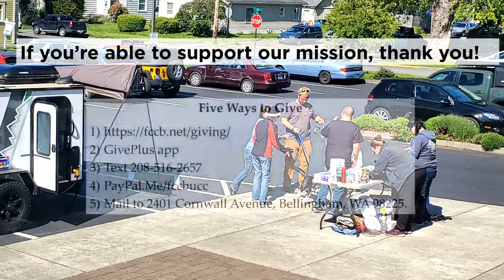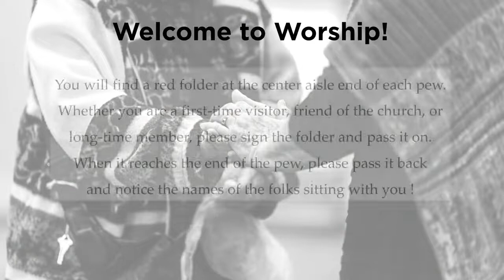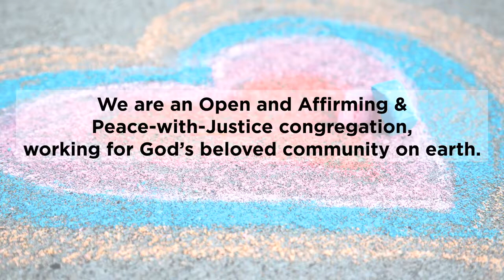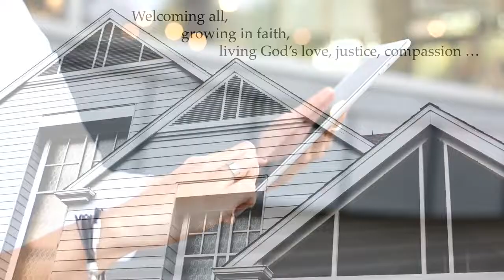Sunday Worship, September 4, 2022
"Labor & Rest" Genesis 1:31-2:3, Matthew 11:28-30

Music in today's service:

“Lay Me Low” by Daniel Schwandt. Used under OneLicense A-718199.

“This Little Light of Mine” Traditional Negro Spiritual. Tune: THIS JOY, Traditional Negro Spiritual.

“Parting Thoughts” by Tim Shepherd. Used with permission.

Prelude: “Sonata D.959 2nd movement” by Franz Schubert. Public domain.

 Offering Music: “Une Barque sur l’Ocean” from Miroirs, by Maurice Ravel. Public domain.

 Postlude: “Troubled Water” by Margaret Bonds. Published by WC Music Corp. ASCAP Work id #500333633. Used under CCS License #12615.